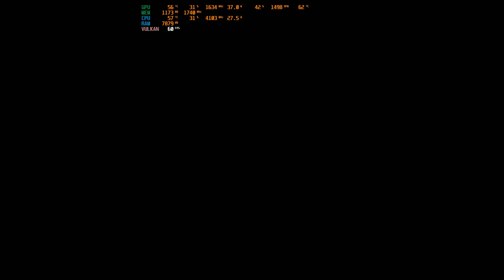The Godfather: The Don's Edition | Rpcs3 | 12100f | Rx 6600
1080p

Specs:
i3-12100f
Rx 6600 Powercolor Fighter
16 GB DDR4 ram 3200 CL17
Gigabyte B660m DS3H (F28)
BA120 cooler
1TB SSD Crucial MX500
1TB NVMe Crucial P5 plus
1TB HDD WD

Playable even if you dont have sixaxis controller